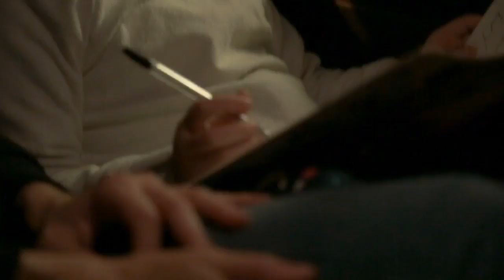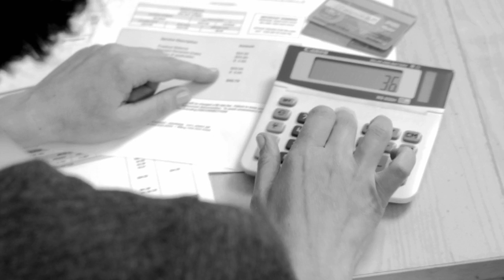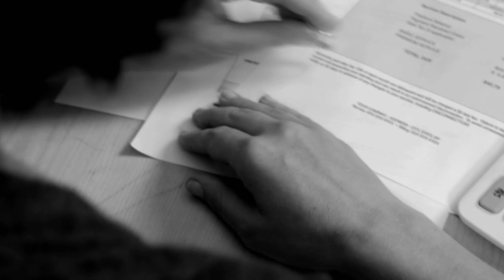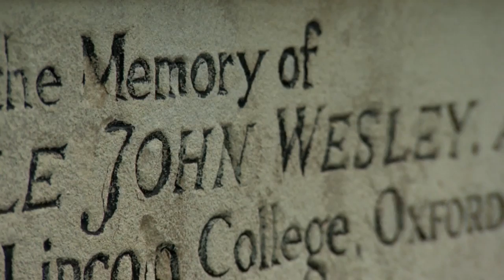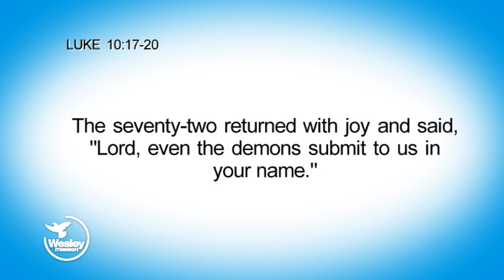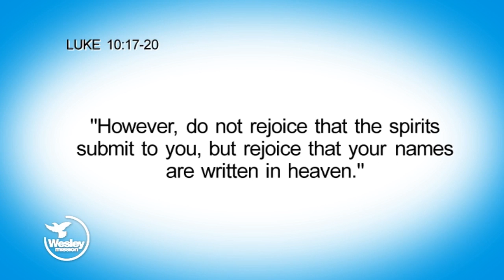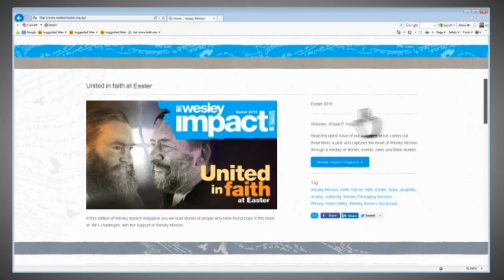Wesley Impact! TV - Living a life of influence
At Wesley Mission, we are privileged to know and work with people from a wide range of sectors in our community. Whether it be prime ministers, state premiers and others involved in public service, or people who work tirelessly in their local churches and community groups to do all the good they can. Wherever the connection points happen to be, we all have the ability to influence those around us.
This week, the Rev Keith Garner speaks with former New South Wales Governor, Dame Marie Bashir, who uses her influence in a way that will make a positive impact for future generations.
International opera singer, Sarah Toth, performs a well-known piece from Handel’s Messiah, ‘I know my redeemer liveth’, and Mr Garner explores Luke 10.